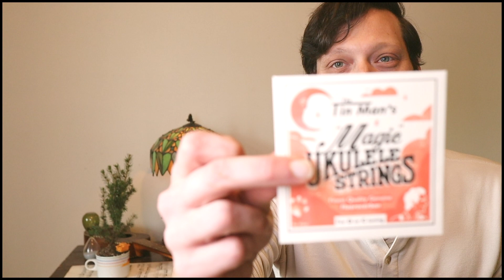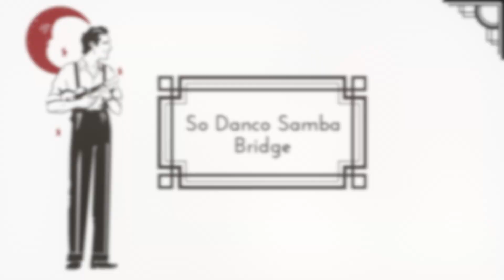The Formby Samba - Cavaquinho Rhythms on Ukulele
Let's dive deeper into applying cavaquinho rhythms to ukulele using Formby's right hand techniques and learn the bridge of Jobim's So Danco Samba!

0:00 Introduction
0:30 Left and Muting
3:52 Adding the Upstrums
8:00 So Danco Samba Bridge
10:50 Wrapping Up

🎹🎶Join my Patreon Community for a printable sheet to accompany this lesson, soundslice play-alongs to practice with, weekly lessons, livestreams and access to a members only section of my website with over 100 old tunes and Solo Arrangements: